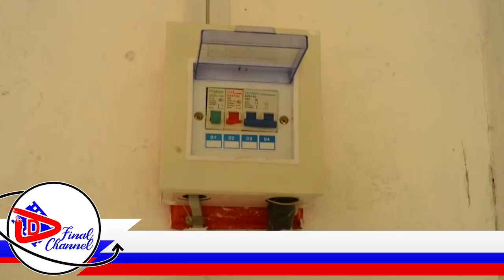BOBI WINE GWENFUNYEEMU OBUGAGGA. AMBASSADOR WA FIREBASE E NATEETE TEYEJJUSA, KATI ANOONYA MUKYALA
TRENDING STORY